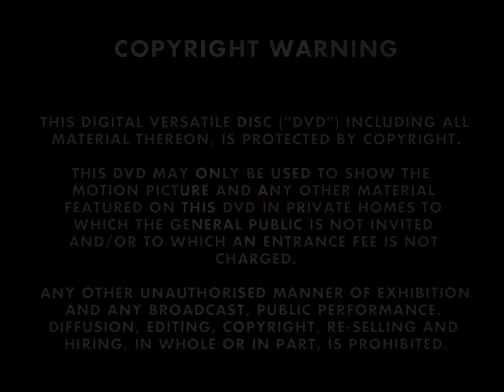VCI Video Ident (1995-2005) 50fps